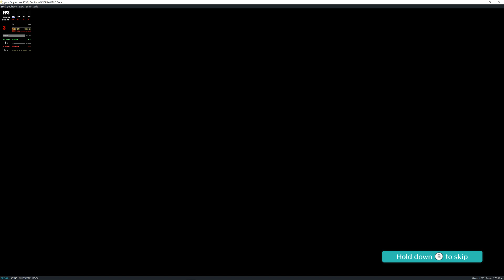Yuzu EA 1396 | Balan Wonderworld DEMO [SWITCH EMULATION]